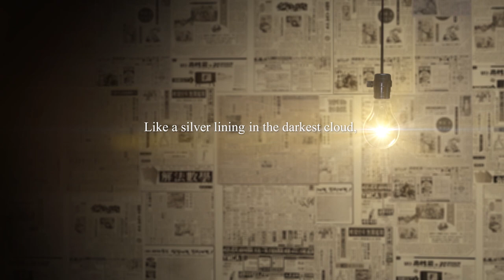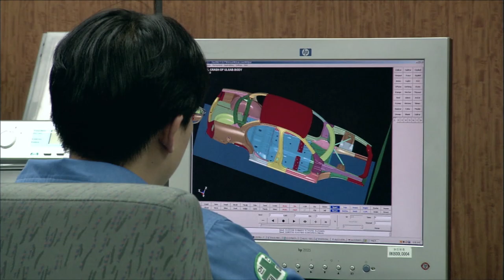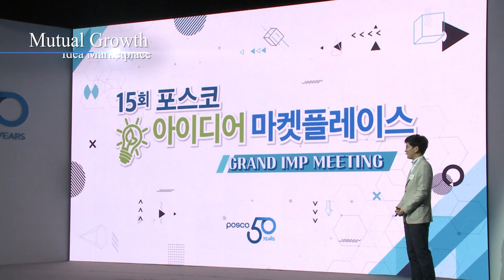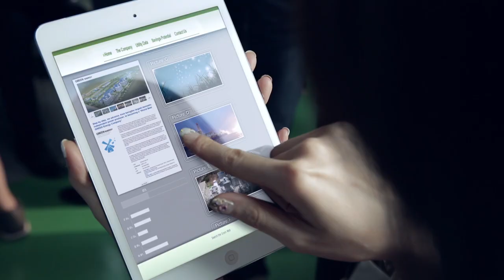POSCO Illuminates the Path to a Happier and Brighter Future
POSCO PR Movie(English Version)
There were people with dreams Like a ray of light that lightened the dark.